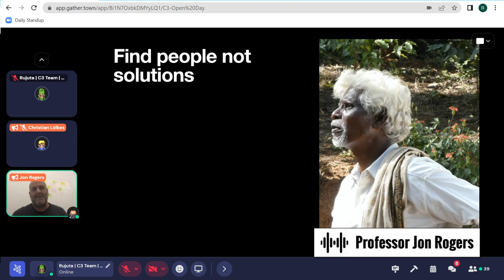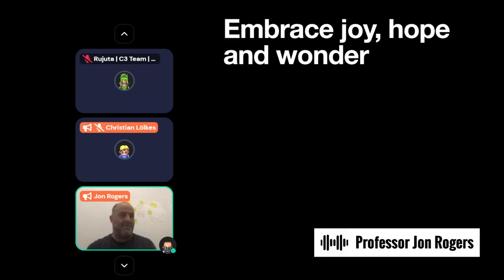Codes, Creativity, Communities: Online Open House (20th Oct, 2022)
We wrapped up a year-long program called C³: Codes, Creativity, Communities, initiated by Goethe-Institut / Max Mueller Bhavan Mumbai (India) along with Zentrum für Kunst und Medien ZKM, Karlsruhe (Germany) and delivered by BeFantastic. The program builds on and contributes to existing open-source knowledge platforms and resources with a collaborative approach.

We held an Online Open House on the 20th of October to celebrate the 16 projects that have been awarded grants under this program.

To break away from the monotony of Zoom, the event was held on the Gather platform. It featured a Keynote Address by Jon Rogers, Professor of Design & Creative Technology at Northumbria University followed by multiple panel discussions around the showcasing projects.